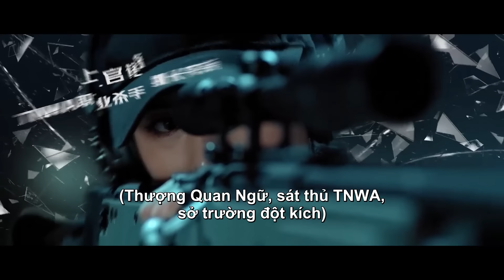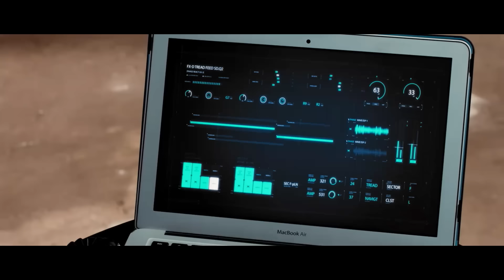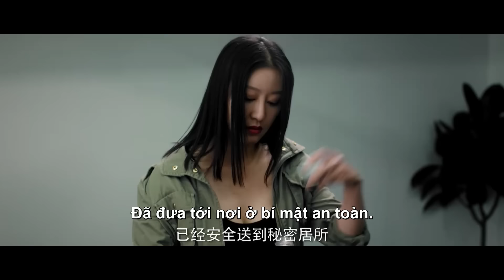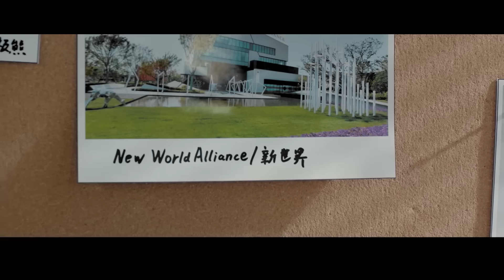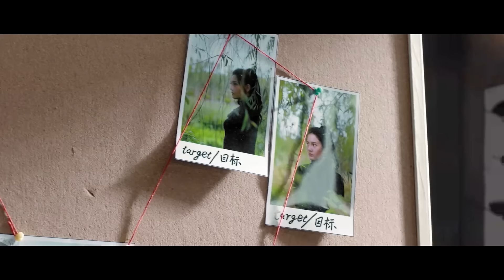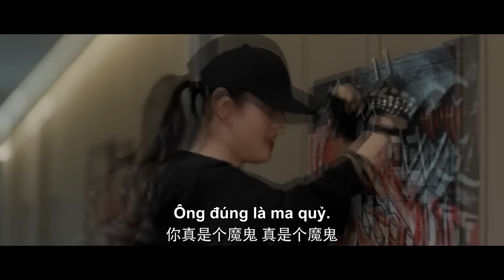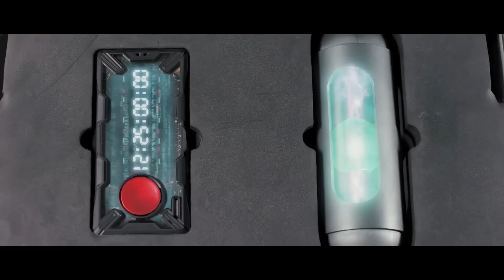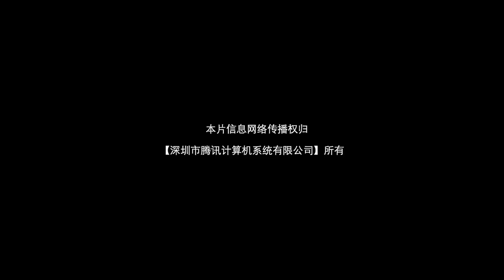VIETSUB | Phim Hành Động Tội Phạm | Đoạt Mệnh Song Kiều (Blood Rose) | Sát thủ bí ẩn bí mật bắn tỉa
TUYỂN TẬP PHIM ĐIỆN ẢNH THUYẾT MINH HẤP DẪN:
🌟 【Cổ Kiếm Kỳ Đàm : Phục Ma Kí】
🌟 【Tân Bạch Xà Truyện: Hắc Sơn Lão Yêu】
🌟 【Bắc Du Ký: Tiên Hồn Hạ Phàm】

Bộ phim “Đoạt Mệnh Song Kiều" (Blood Rose) sẽ khai thác chủ đề "cách con người duy trì hòa bình thế giới và cách tận hưởng hòa bình thế giới" thông qua câu chuyện thúc đẩy năng lượng tích cực và dưới hình thức hành động đặc vụ.